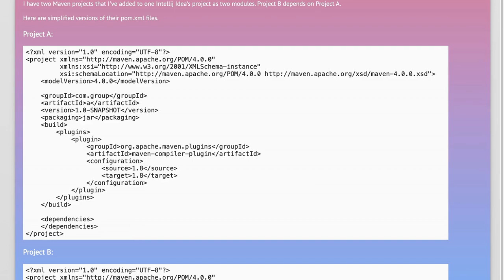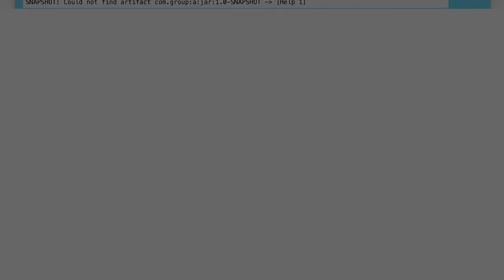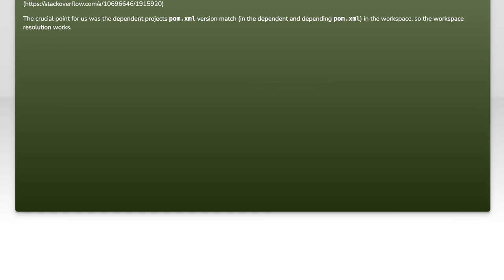How to Add Local Project as Dependency in Maven: Step-by-Step Guide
In this video, we’ll explore the process of adding a local project as a dependency in Maven, a powerful build automation tool used primarily for Java projects. Whether you're working on a multi-module project or need to integrate a local library, understanding how to manage dependencies effectively is crucial for streamlining your development workflow. Join us as we provide a step-by-step guide to help you navigate this essential task with ease!

Today's Topic: How to Add Local Project as Dependency in Maven: Step-by-Step Guide

Related to: maven, localproject, dependency, step-by-stepguide,